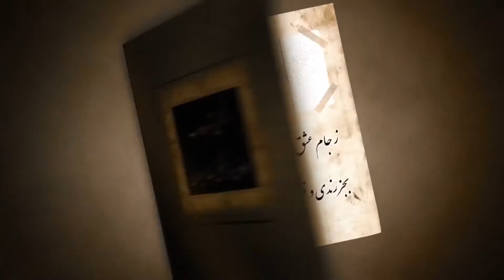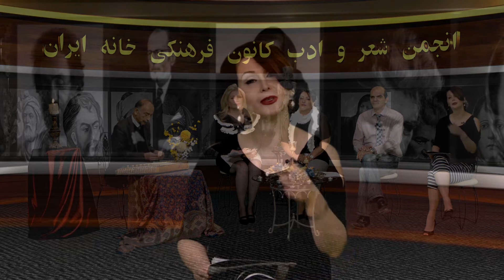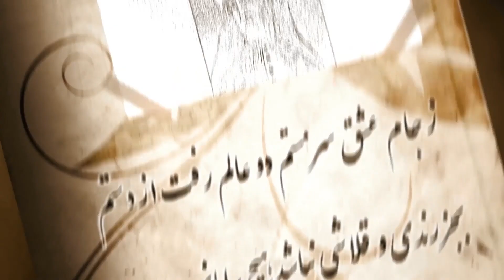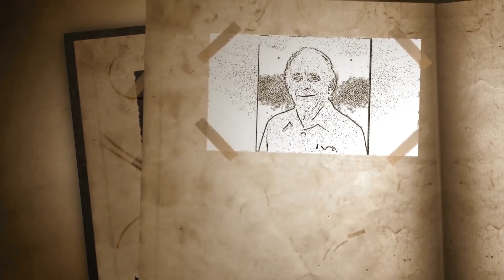Jaddehay e Shisheyee Episode 4 جاده های شیشه ای قسمت۴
جاده های شیشه ای ...قسمت۴
تهیه و ضبط در شبکه جهانی خانه ایران HTV NETWORK TELEVISIONS